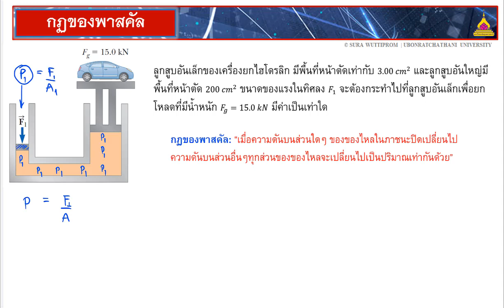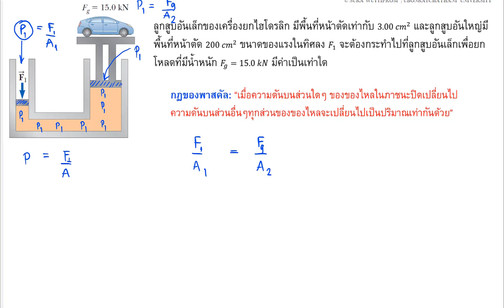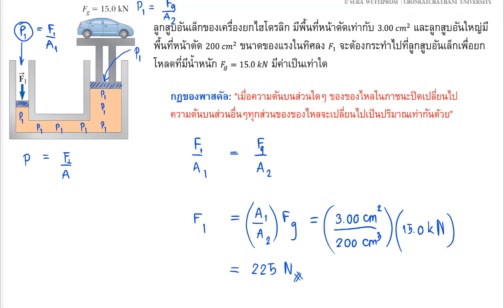เข้าใจหลักการทำงานของเครื่องยกไฮดรอลิกจากกฏของพาสคัล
กฏของพาสคัล